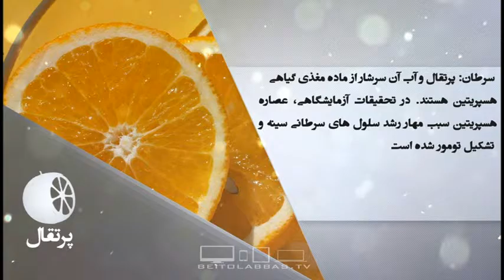خواص غذایی و درمانی پرتقال - دانش تغذیه